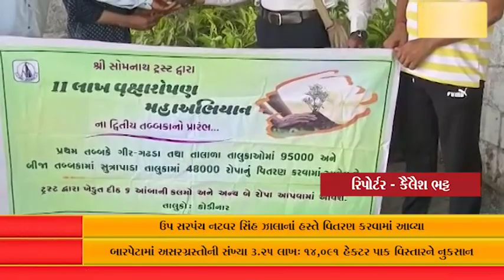ઘાંટવડ ગામમાં સોમનાથ ટ્રસ્ટ દ્વારા વૃક્ષારોપણ વિતરણ કરવામાં આવ્યું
ઉપ સરપંચ નટવર સિંહ ઝાલા નાં હસ્તે વિતરણ કરવામાં આવ્યા